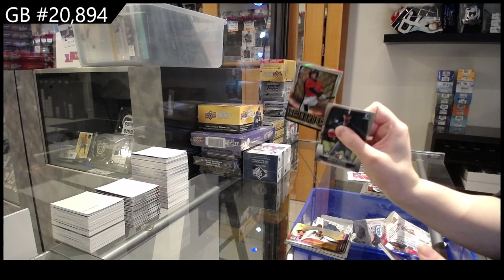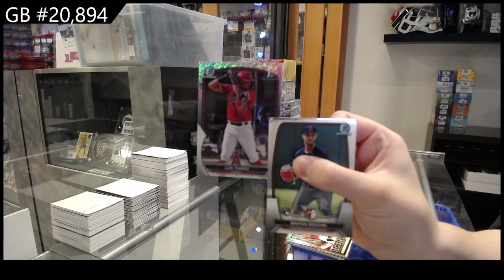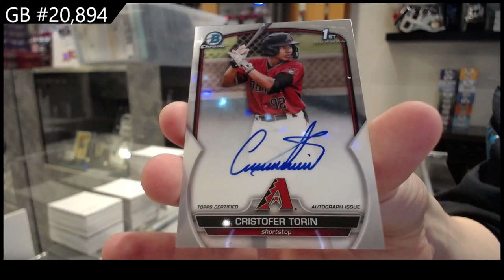2023 Bowman Chrome Baseball Box Break - CNC GB #20,894